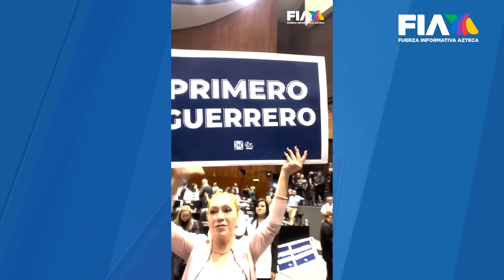¡PELEA EN SAN LÁZARO! En medio de protestas diputados el dictamen del presupuesto de 2024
En el Salón de Sesiones de la Cámara de Diputados se discute el proceso de reserva para el Presupuesto 2024.

Los legisladores de Morena tomaron la tribuna, mientras que los diputados de oposición reclaman que se nieguen a discutir el crear un fondo para apoyar a los damnificados de Guerrero.

El reporte de Maxi Peláez